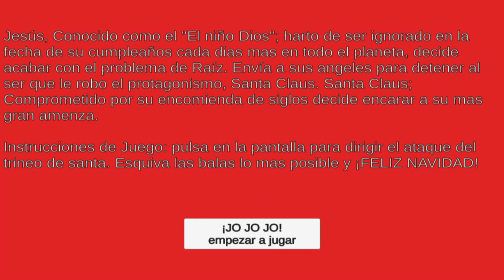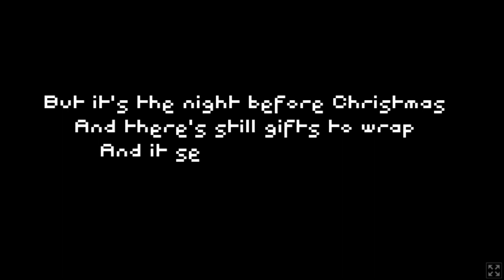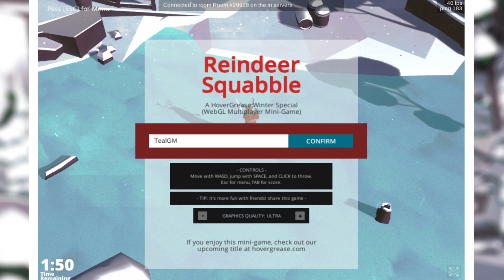SANTA GETS SICK! - Christmas Calamities Season 7 Ep 22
A set of Itch.io games